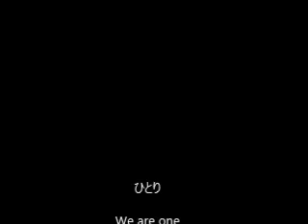ひとり/We are one アカペラ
新歓LIVE